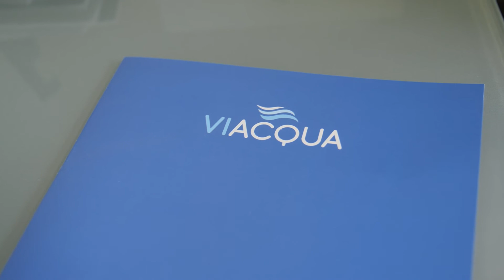Il Presidente di Viacqua illustra il programma di interventi triennale dell'azienda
Il Presidente di Viacqua, Angelo Guzzo, illustra il piano di interventi di miglioramento delle infrastrutture idriche per il triennio 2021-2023, che l'azienda realizzerà su mandato del Consiglio di Bacino Bacchiglione, e gli interventi più importanti in corso o in programmazione.